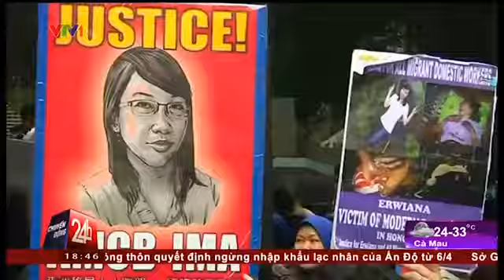Bạo Hành Người Giúp Việc Chủ Nhà Lĩnh Án Tù 6 Năm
(Nguồn: VTV News) Bạo hành người giúp việc chủ nhà lĩnh án tù 6 năm